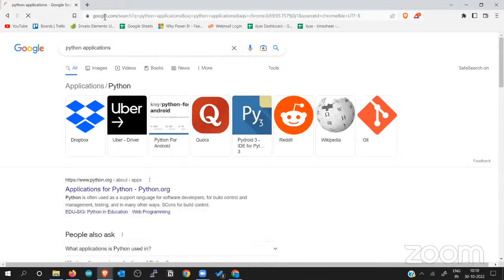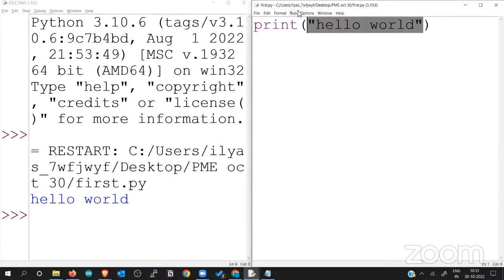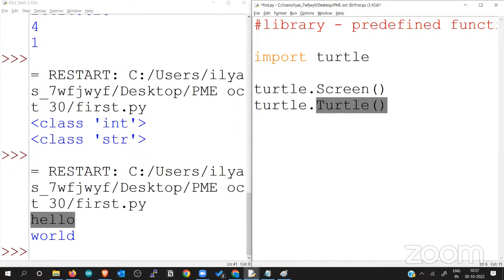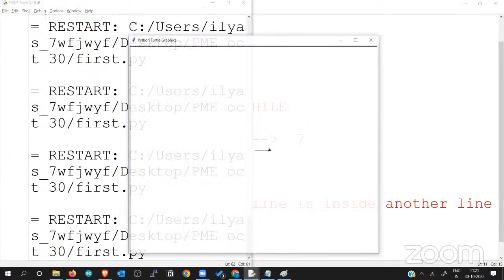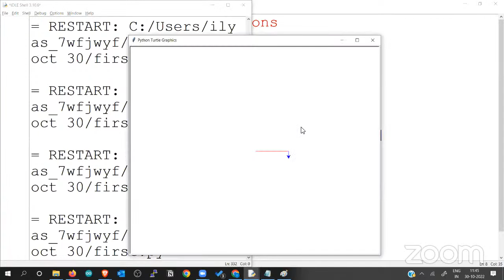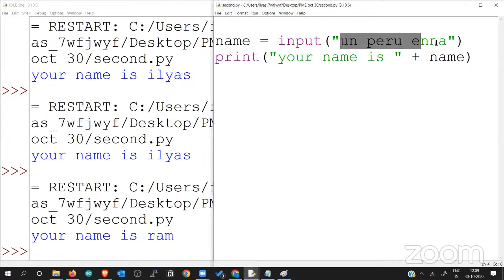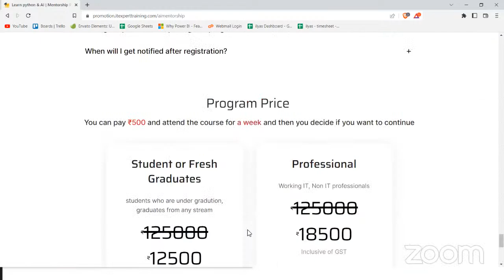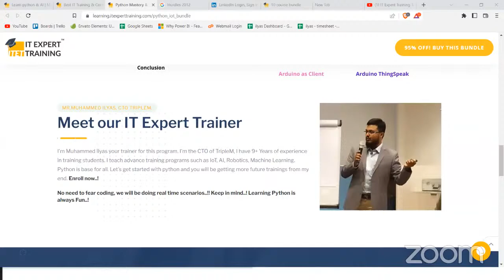Learn Python in Tamil the Fun and Easy Way - Full Course!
Want to learn Python in Tamil the fun and easy way? Look no further! In this comprehensive course, I'll teach you everything you need to know about Python programming, from the basics to more advanced concepts. With my help, you'll be writing your own Python programs in no time!

In this course, you'll learn:

Conditional statements
Loops
Functions
Object-oriented programming
And more!
Plus, I'll share some of my favorite tips and tricks for learning Python quickly and efficiently. So what are you waiting for? Sign up for this course today and start your Python programming journey!